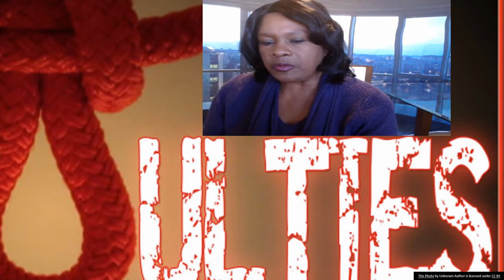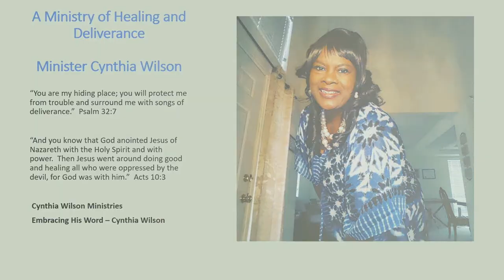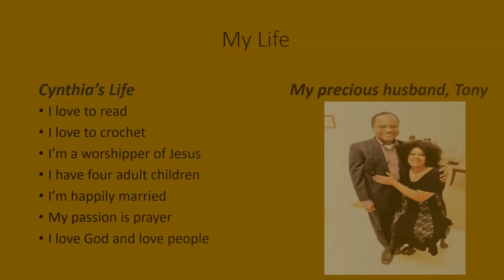Christian Dating Advice|Breaking Ungodly Soul Ties| Identifying Ungodly Soul Ties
Christian Dating Advice|Breaking Ungodly Soul Ties.  We must be able to identify ungodly soul ties.  A soul tie is an emotional and spiritual connection or link that ties a person to another person.  There are certain behaviors and activities that lead to ungodly soul ties.  Some of the activities are being involved in an ungodly relationship, for example, unmarried couples living a lifestyle that doesn't align with God's standards.  The good news is that soul ties can be broken by the power of the Holy Spirit through repentance and renunciation.  There are good and bad soul ties.  Often, young people do not understand the ties that bind them to another person.  It may be an old boyfriend and you’re in another relationship, but you find yourself still thinking of the ex-boyfriend.  It is a sign that there is still a soul-tie between you and that person.  The most common way that soul-ties are developed through lifestyles that do not align with God's standard of living.  The good news is that the soul-ties can be broken through repentance and renunciation.